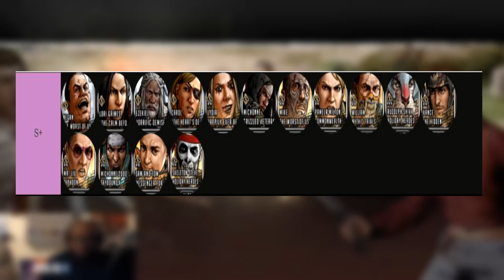TWD RTS: January Tier List | The Walking Dead Road to Survival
It's that time again! Tier List time!!!

Thank you for stopping in and viewing my content! I truly do appreciate the support. You will get great content on walking dead road to survival, and other games!